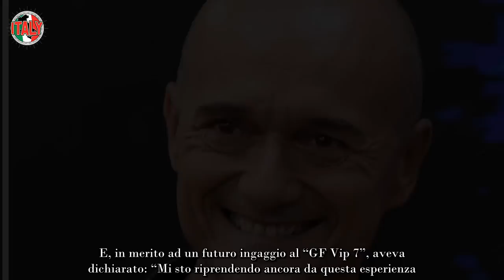Alfonso Signorini distrugge la coppia Il nuovo ingresso semina il caos “Solo emozioni forti!”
In breve tempo i concorrenti hanno infatti collezionato risse, recriminazioni, accuse di bullismo e squalifiche per blasfemie in diretta. Secondo vox populi, Alfonso Signorini avrebbe orientato tutte le sue speranze sul flirt tra Ginevra Lamborghini e Antonino Spinalbese: relazione in seguito naufragata a causa dell’espulsione dell’ereditiera.

Nonostante gli autori del format abbiano concesso a Ginevra in via eccezionale di presenziare come ospite in Casa, i due giovani non hanno approfondito l’iniziale attrazione. Un’altra coppia nel programma, però, potrebbe dare adito a siparietti incendiari: si tratta di Edoardo Tavassi e della giovane Micol Incorvaia…